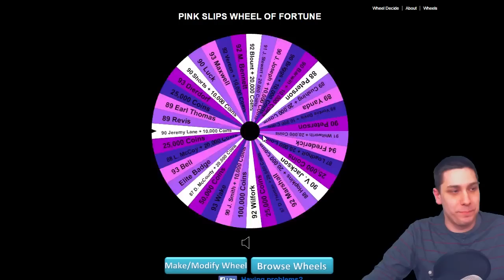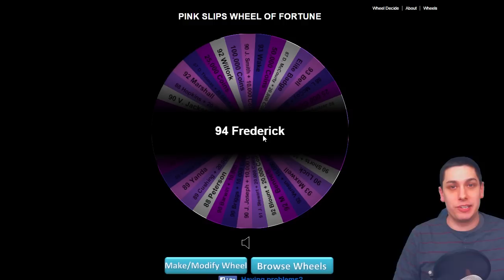TEAM OF THE YEAR Frederick on MUT 15 PINK SLIPS! - Madden 15 Ultimate Team Wager PS4 Gameplay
Watch as I play an opponent on Madden 15 Ultimate Team against my opponent live on stream! If he beats me, he wins a TEAM OF THE YEAR TRAVIS FREDERICK - he risks absolutely NOTHING!